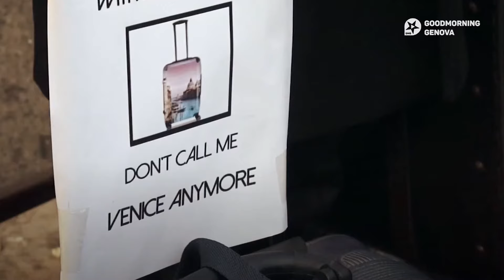Turismo, un bene o un male per le città?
"Ricchezza e benessere, ma anche punti oscuri, quando mal governato"